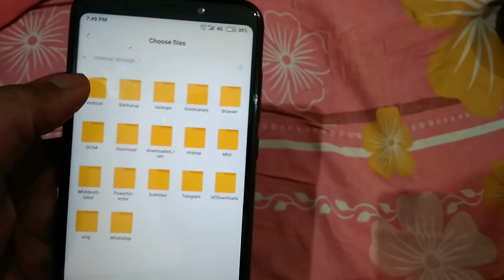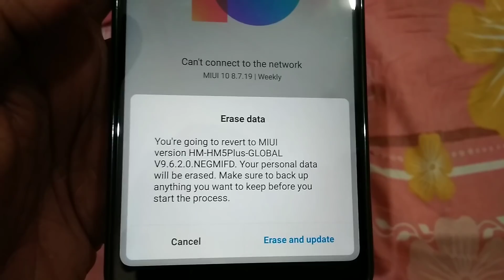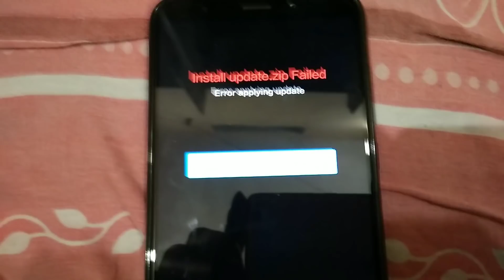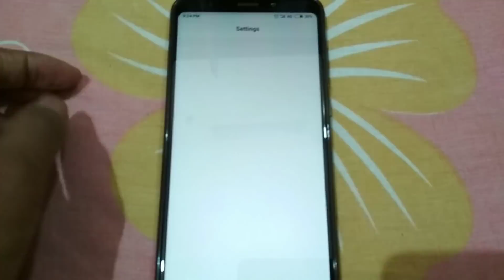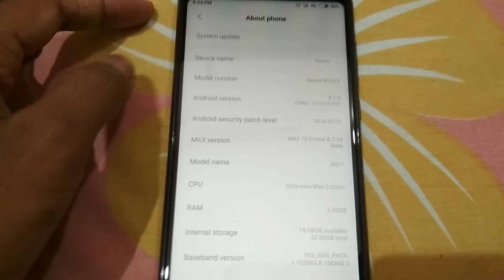Downgrading BETA to STABLE | MY phone is Hard Bricked? | Let's Check | Anti RollBack?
DSOTO ES VIDEO ME MAI AAPKO
ANTI ROLLBACK KE FAKE NEW JO
YOUTUBERS BATA RAHE HAI USKE BAARE ME KUCH
IMPORTANT JAANKARI DENE WAALA HU

WAISE AAPLOG YE VIDEO
DEKHLO AIK YOUTUBER NE APNA
Redmi Note 5 pro  KO Downgrade
Kiya hai
Successful ho gya hai
Beta se stable

Waise mai aapko kuch dino me batauga
Real meaning of DOWNGRADE